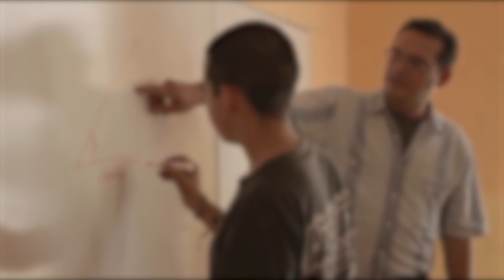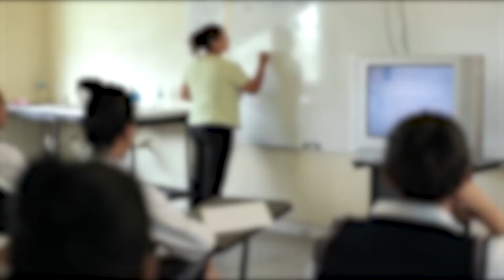Maestros hacen la limpieza en planteles CECyTED; falta personal: Griselda Morales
---En las instituciones educativas siempre habrá necesidad de personal. En el caso del Centro de Estudios Científicos y Tecnológicos de Durango, en lo referente a los EMSAD (Educación Media Superior a Distancia), la mayoría de los maestros tienen que hacer el aseo porque no hay intendentes. También hacen falta más psicólogos y hay la necesidad de cubrir otros espacios importantes en cada plantel, señaló Griselda Morales Samaniego, secretaria general del  Stemscecyted